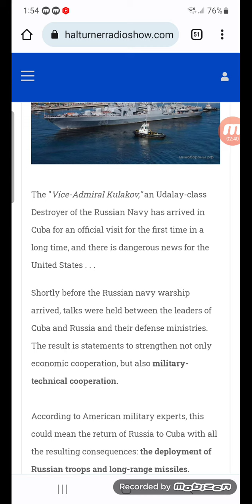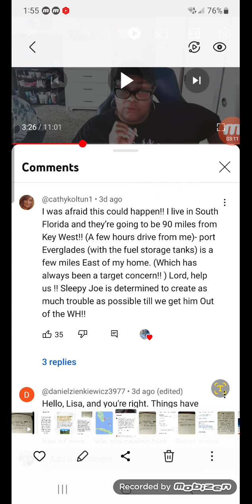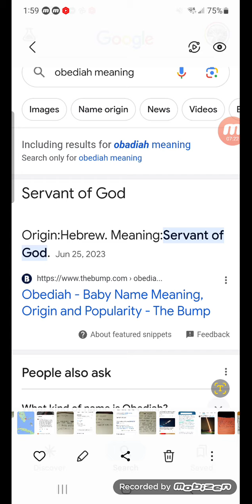Dreams: Russia and Israel